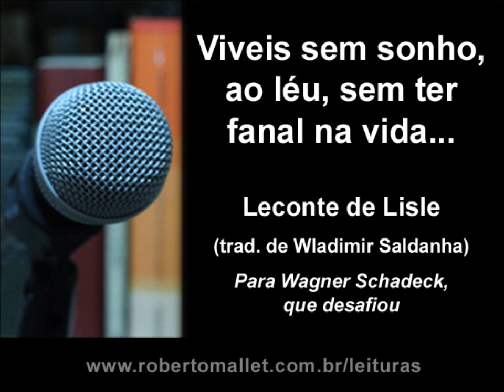Leconte de Lisle - Viveis sem sonho, ao léu, sem ter fanal na vida... - Trad. de Wladimir Saldanha